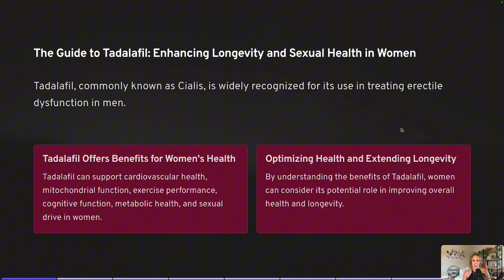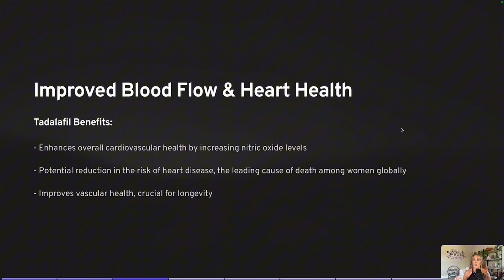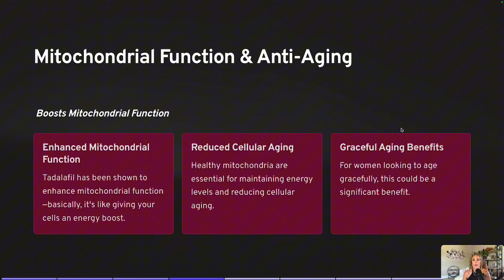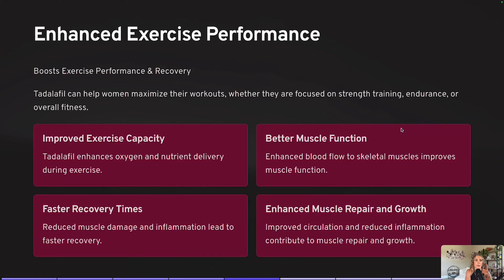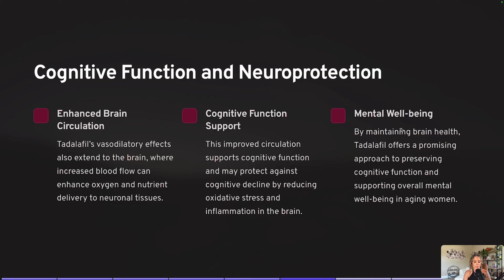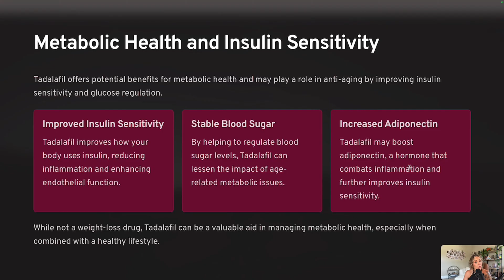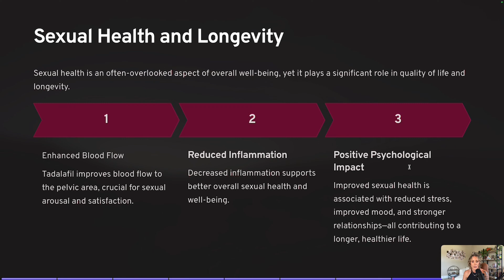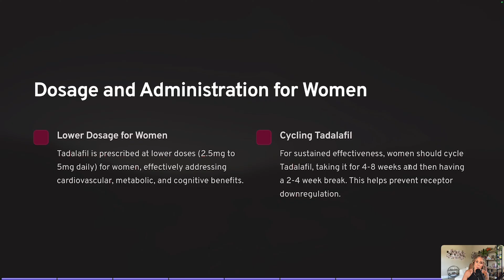Tadalafil | The Secret Weapon for Women’s Health & Longevity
In this video, I dive into how Tadalafil (also known as Cialis) isn't just for men! Women, especially postmenopausal, can greatly benefit from it too. Whether you're looking to enhance sexual health, improve cardiovascular function, boost mitochondrial health, or even use it as a pre-workout performance enhancer, this could be a game changer for you. Here's a breakdown of everything you need to know, from sexual health to exercise performance and anti-aging benefits. Make sure to check the timestamps for easy navigation!

Timestamps:

0:00 - Introduction: Tadalafil Isn't Just for Men
0:22 - How Tadalafil Benefits Postmenopausal Women
1:01 - The Role of Sexual Health in Longevity
2:00 - Cardiovascular Health & Blood Flow Benefits
4:03 - Mitochondria & Anti-Aging Benefits
5:15 - Tadalafil as a Pre-Workout: My Experience
7:28 - Cognitive Health & Reducing Oxidative Stress
9:17 - Insulin Sensitivity & Metabolic Health
10:21 - Sexual Health, Blood Flow, and Mood Improvement
12:01 - Dosing and Cycling Tips for Women
13:00 - Conclusion: Why Every Woman Should Try Tadalafil